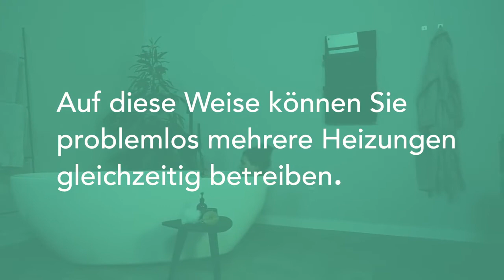Der Hit – WIFI Design Infrarot Elektro Heizkörper!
Aktueller denn je...

Die Zukunft im Bad - Design und Perfektion - "Infrarot Badheizkörper" - Sani 400 Watt, WIFI schwarz.

• Der Infrarot Heizkörper lässt sich manuell oder per App regeln
• Integrierte Schaltuhr mit Thermostat und LCD-Display
• Modernes und edles Design

➥ Über eine Positive Bewertung und ein Like würden wir uns natürlich sehr freuen!